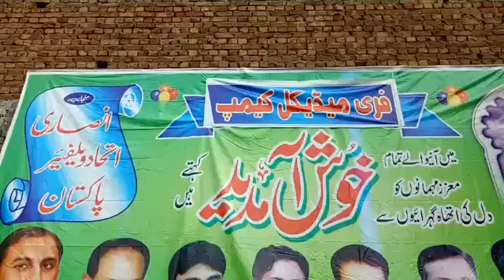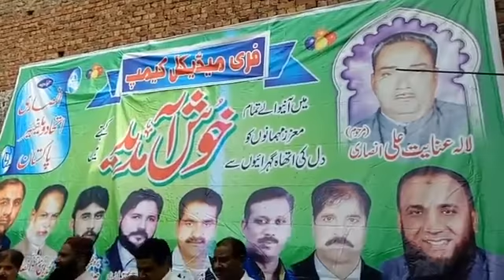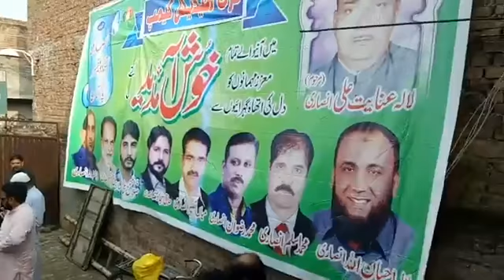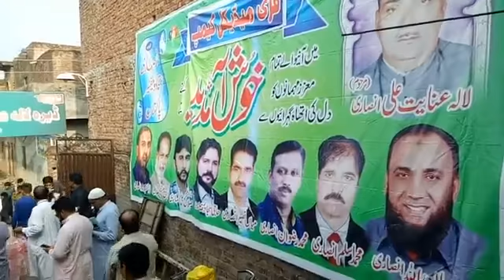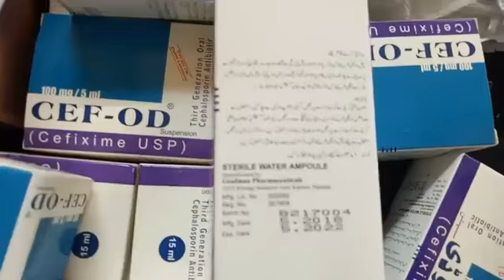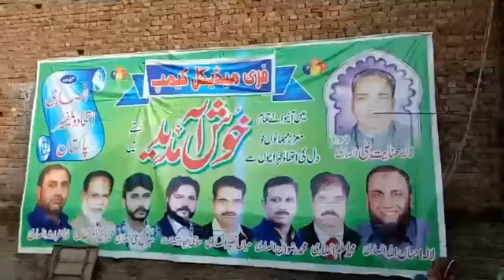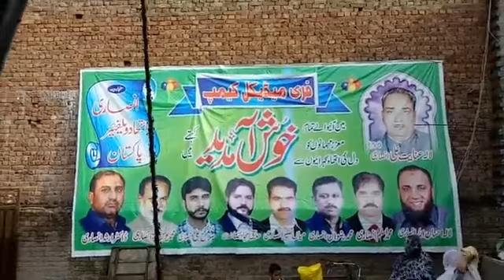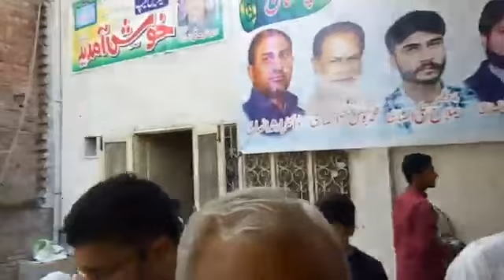E Daska madical camp 19/7/2019